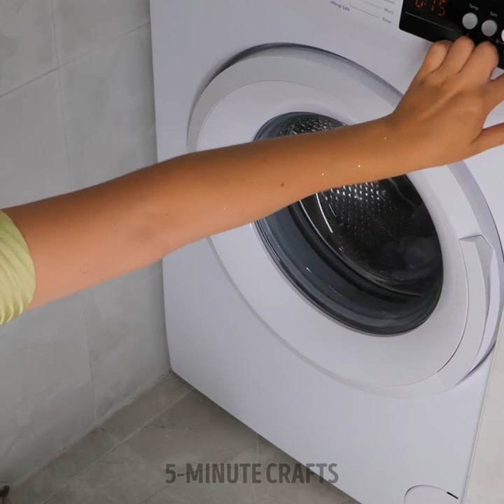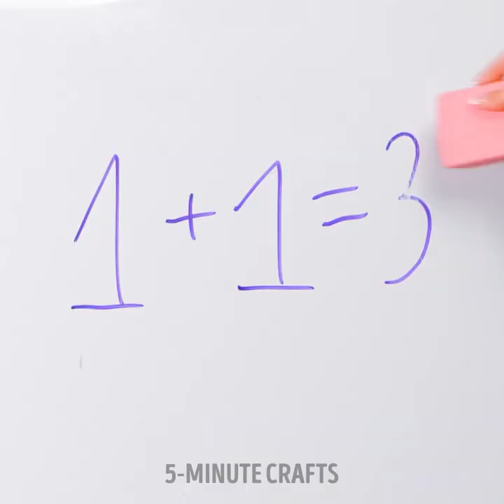30+ Modern Cleaning Hacks for a Busy Lifestyle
Discover innovative and time-saving cleaning techniques tailored to the needs of contemporary individuals.

Say goodbye to overwhelming mess and hello to a harmonious living environment, all while embracing the convenience of modern life. Whether you're a busy professional, a multitasking parent, or anyone seeking a more efficient way to maintain a spotless home, our video empowers you to reclaim your space and live your best life, clutter-free.